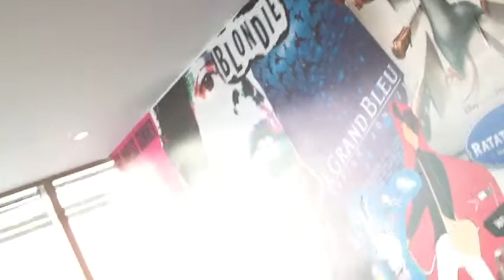Wipeout Convention (Friday) : A mess of Asa and Leung playing Pure (blurry)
Not a great vid but still can remind some good memories from the 2010 Wipeout Convention in Paris.